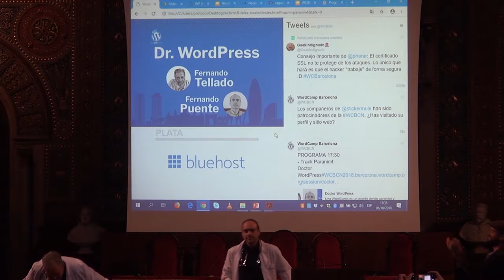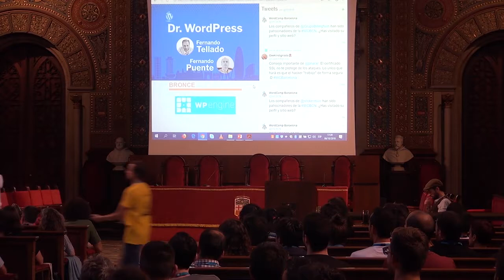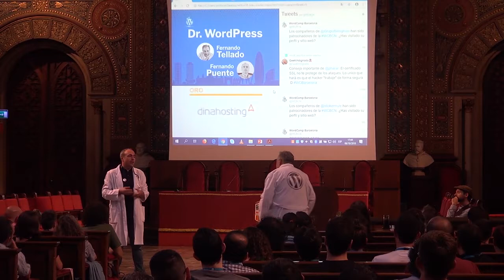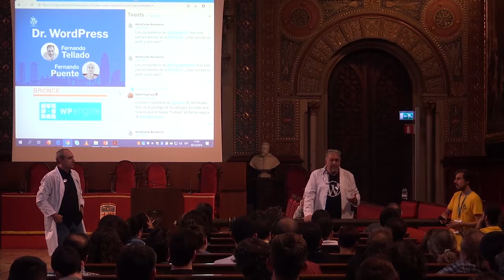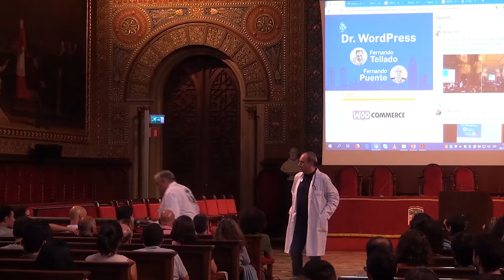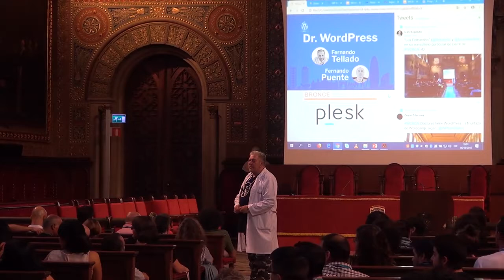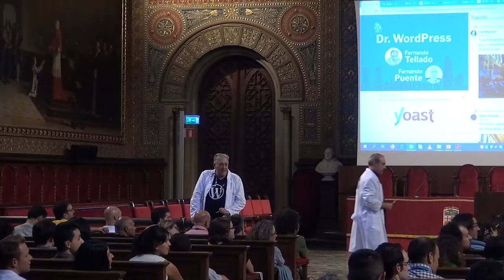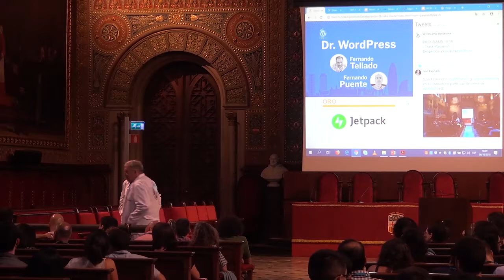Fernando Puente y Fernando Tellado: Doctor WordPress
Una WordCamp es un evento donde aprender y compartir nuestros conocimientos. Por ello queremos cerrar la WordCamp Barcelona 2018 con una sesión especial donde profesionales reconocidos del sector contestarán todas tus dudas sobre WordPress.
Tendremos a Fernando Tellado y a Fernando Puente resolviendo las preguntas de la audiencia. Ambos son dos expertos con largo recorrido dentro de WordPress. Así que no te puedes perder esta última sesión donde aprenderás muchas cosas sobre WordPress y su uso real.